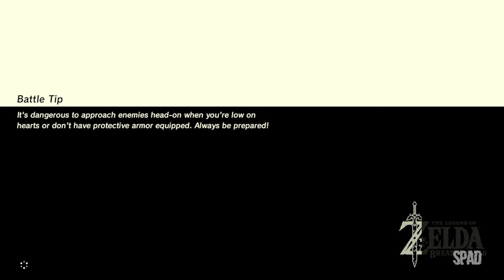The Legend of ZELDA: Breath of the Wild (Gameplay / Walkthrough)(WII U) #09